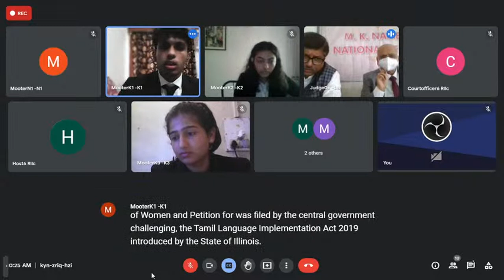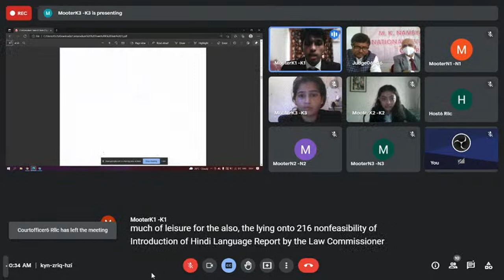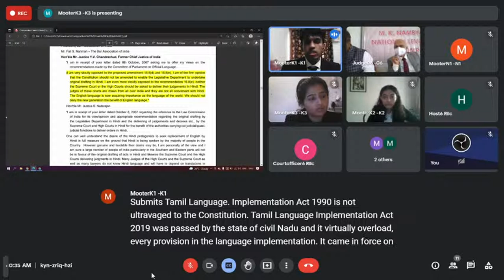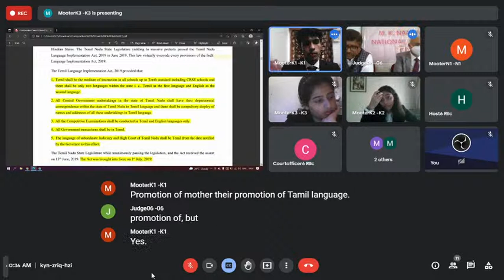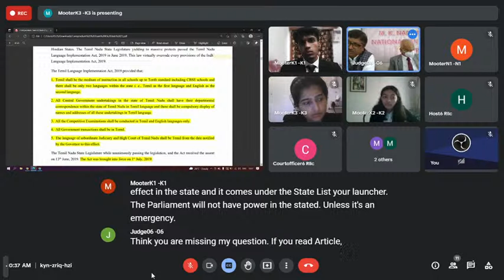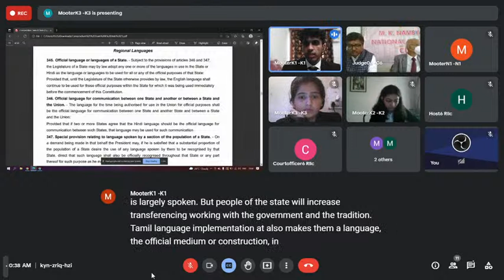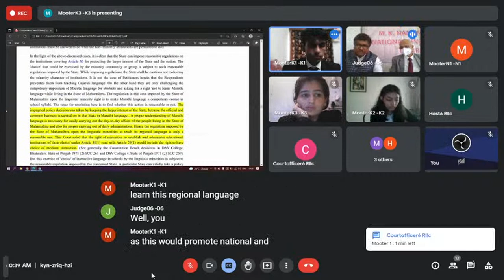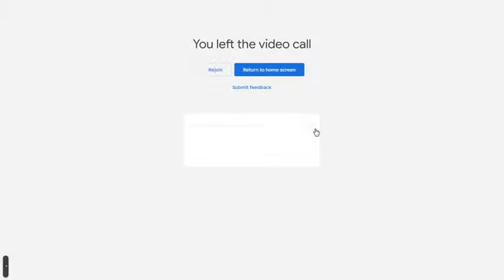Semi Final Round-R L Law College, Belagavi - M K Nambyar National Level Moot Court Competition 2021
R L Law College, Belagavi - M K Nambyar National Level Moot Court Competition 2021-Semi Final Round
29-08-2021